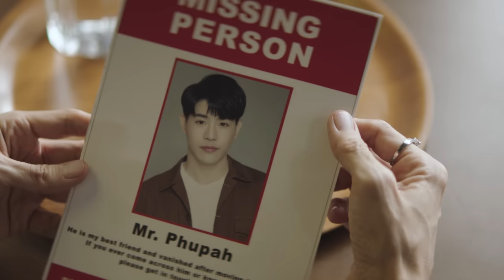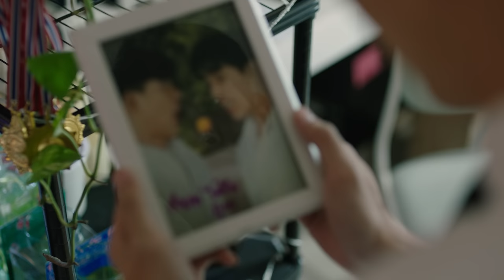[ENG-Sub] Official Trailer - The Promise สัญญา I ไม่ลืม ( Release : 1st March 2023 )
The Promise สัญญา I ไม่ลืม ซีรี่ย์เรื่องราวความรักของเพื่อนที่แอบรักเพื่อน เรื่องราวธรรมดาที่เกิดขึ้นกับใครก็ได้ แม้แต่กับ " คุณ "
รับชมพร้อมกันได้ในวันที่ 1 มีนาคม 2566
ติดตามช่องทางการรับชม และ วันเวลาออนแอร์ ได้ที่ WeTV เวลา 20:00 น. และ Youtube เวลา 23:00 น.
สามารถรับชมหนังสั้น " ภูผา " และ " น่านฟ้า " ก่อนไปรับชมซีรี่ย์เต็มได้ที่
" ภูผา " และ " น่านฟ้า " เพื่อนรักสองคนที่จะมาถ่ายทอดเรื่องราวความผูกพันธ์ ความรัก ความสัมพันธ์ที่เต็มไปด้วยความสับสน ความกลัว วาเลนไทน์นี้ร่วมเป็นกำลังใจให้เค้าทั้งสองคน ที่จะข้ามความเส้นคำว่า "เพื่อน" ไปสู่คำว่า " คนรัก "
ภูผา     รับบทโดย กุน กิตติคุณ ตันสุหัส
น่านฟ้า รับบทโดย เกี๊ยก วัทธิกร เพิ่มทรัพย์หิรัญ
กำกับการแสดง โขม ก้องเกียรติ โขมศิริ